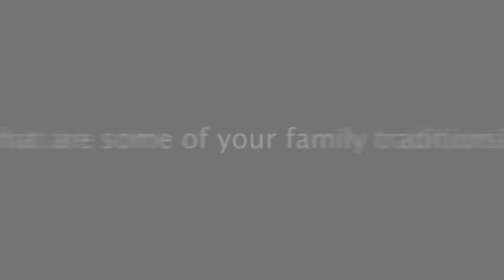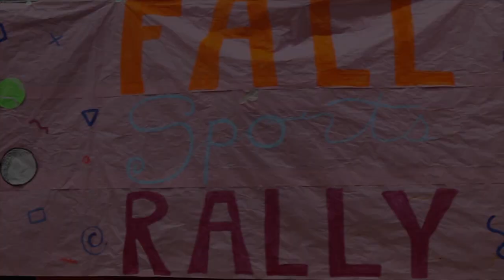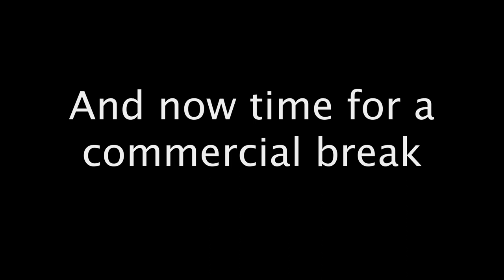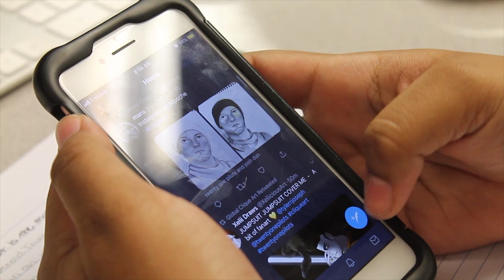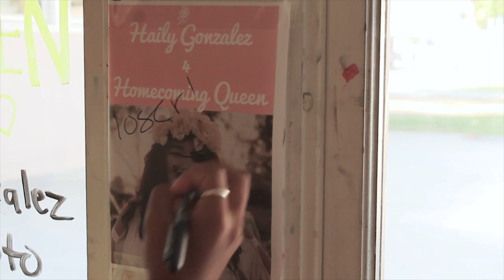Good Morning AHS Episode One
Artesia High School's Video Two Class' first take on broadcast news presentation and technical knowledge. News Stories Include: Hispanic Heritage Month, Internet Addiction.